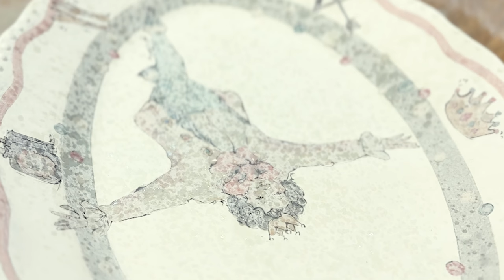Ceramic hand painting 4_ and the finished work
Uploading the fourth video of ceramic hand painting.
In addition, we fire all the dishes we made earlier in the kiln a second time and admire the finished ceramic work together.
Thank you so much for all of your sympathy and support during the process of making pottery and drawing.
We will continue to share good work processes together in the future.